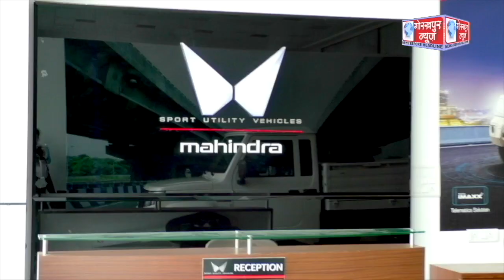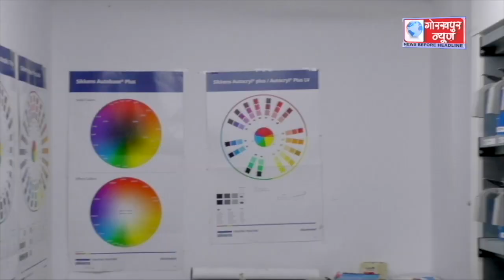GORAKHPUR NEWS - 24.09.2023